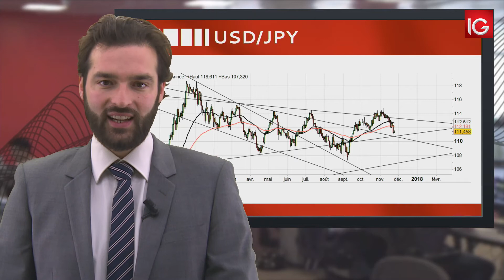Bourse - USD/JPY, zone technique importante - IG 27.11.2017